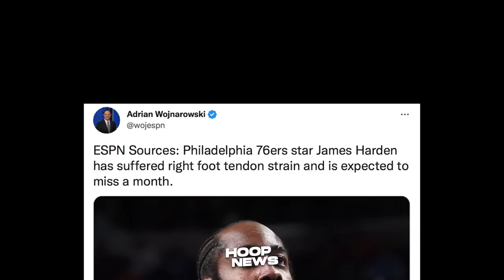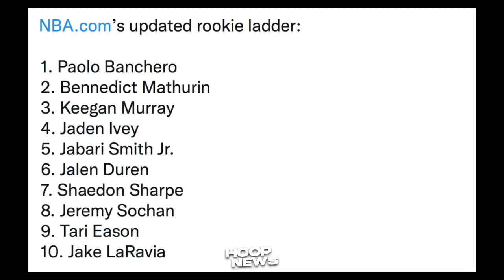Ito Pala Ang Ginayang Play Ni Coach Ham Para Kay Matt Ryan! Mayroon Ng Rookie Of The Year?